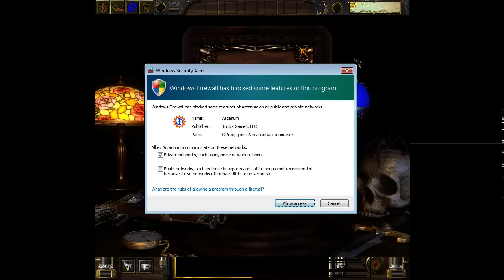LGWI - Arcanum 067 (Vendigroth's Vanishing Virgil)